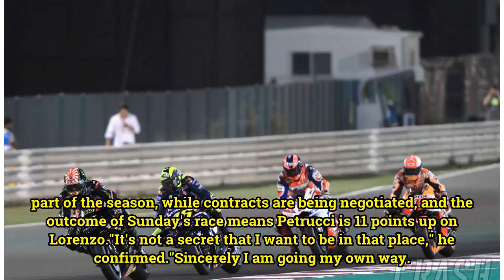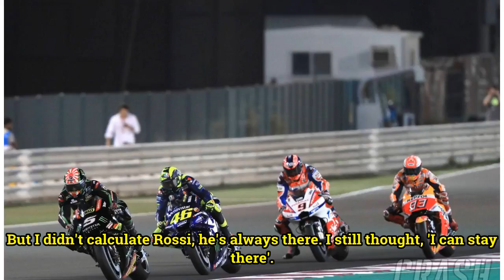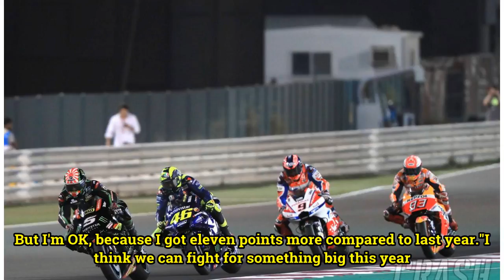Petrucci: No secret I want factory Ducati place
Danilo Petrucci began his quest for a 2019 factory Ducati place by fighting in the lead group for much of Sunday's Qatar MotoGP season opener. The Pramac rider lined-up on the front row of the grid with his sights set firmly on a podium finish. However he found the soft front tyre - which handled th...